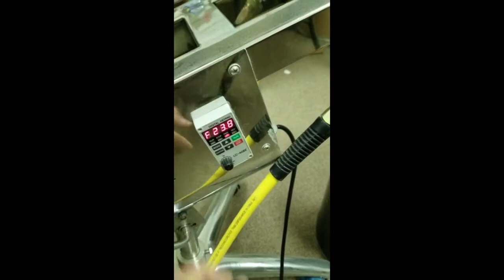GLOBALTEK™ Capsule Polisher